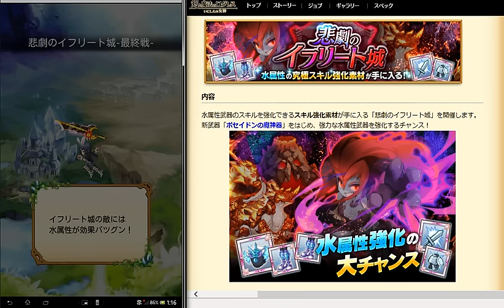#6（前編） ログレス 『悲劇のイフリート城』 最終戦